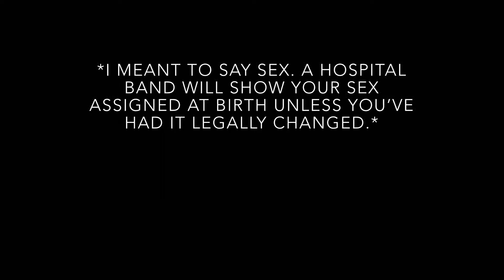Being Transgender and Chronically Ill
This video was filmed a while ago, but I’m uploading it now and I will try to start vlogging!! Sorry I am rambling a bit in this video, I just have so much I want to say about this topic!! Love you all!!